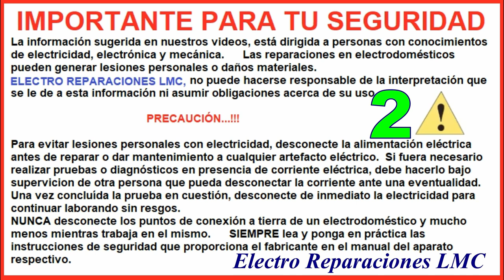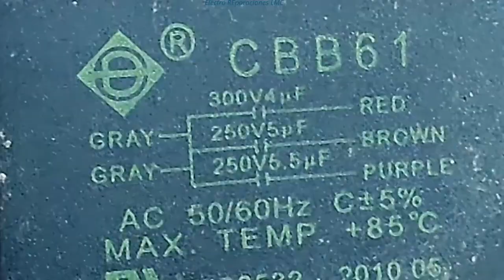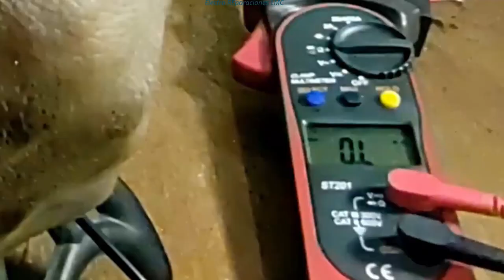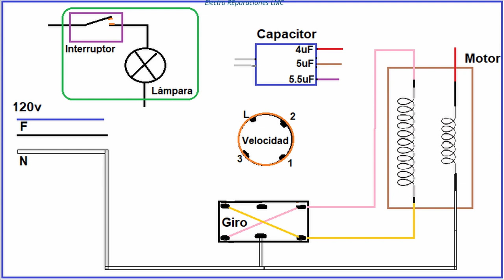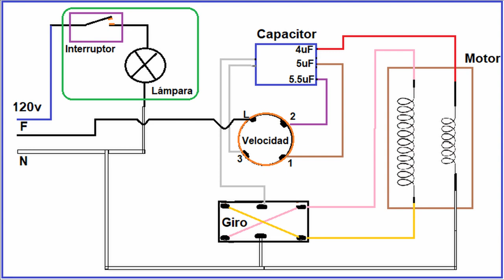Ventiladores de techo. Su conexión interna paso a paso, cuando tiene capacitor de 4 ó 5 cables.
Restaurar conexión interna ventilador de techo con capacitor de 4 o de 5 cables.
Enlaces relacionados: